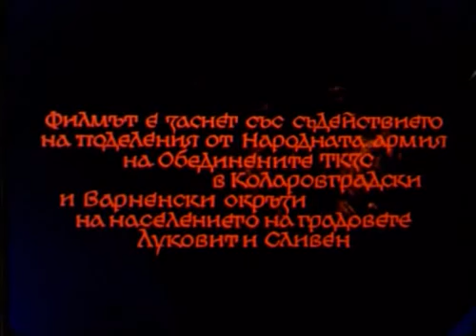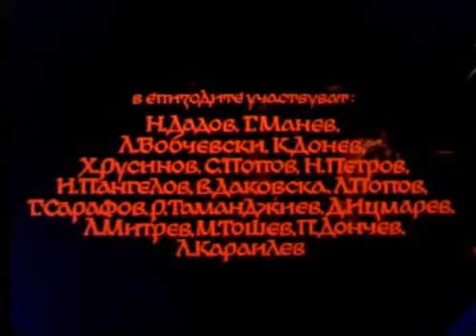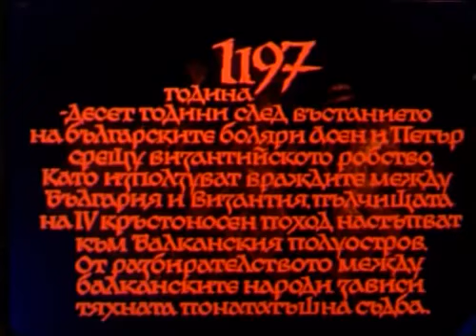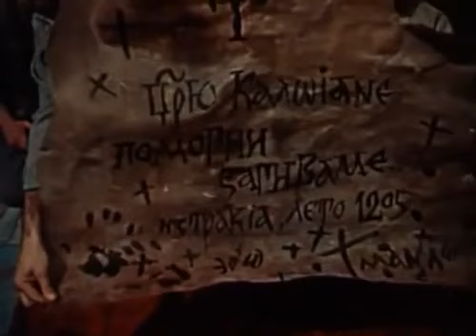Kaloyan 1963 - Калоян 1963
SUBTITLES: Bulgarian, English, Arabic, Chinese (Traditional), Dutch, French, German, Greek, Hebrew. Bosnian, Czech. Turkish, Macedonian, Swedish, Serbian, Russian, Polish, Norwegian.

1197. Цар Калоян се възкачва на трона в тежки за България времена. Страната е под Византийско робство. Той е принуден да води гъвкава вуъншна политика, за да заздрави крехките си позиции. Папа Инокентий III го признава, но малко по-късно Четвъртият кръстоносен поход, начело с император Балдуин, минава през страната и нов конфликт се задава...
„Калоян" е български игрален филм (драма, исторически) от 1963 година на режисьорите Дако Даковски и завършен от Юри Арнаудов, по сценарий на Дако Даковски, Антон Дончев и Димитър Мантов. Оператор е Емануил Пангелов. Музиката във филма е композирана от Найден Геров.